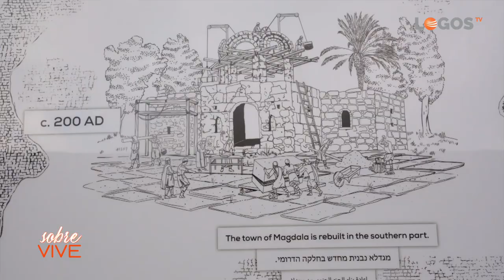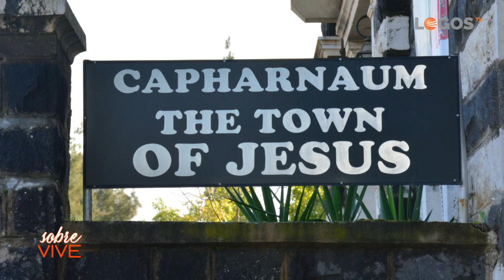22 Viaje a Israel - sobreVIVE - Antonio Lerma y Javier Moliner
Recorre con nosotros los lugares más emblemáticos de Israel y que cambiaron la historia de la humanidad para siempre. Una tierra eternamente disputada por sus implicaciones religiosas. Recordaremos aspectos del pasado y presente que encierran lecciones para todos. Tanto si aún no tuviste la oportunidad de viajar a Israel como si ya lo hiciste te invitamos a detenerte solo un momento y dejar que este viaje te inspire.